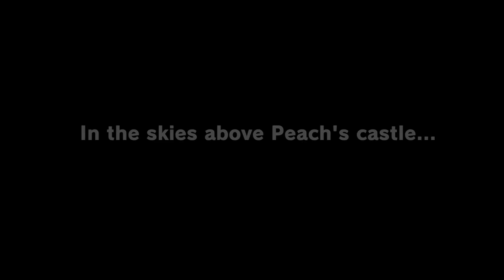Super Mario Odyssey - Full Game Walkthrough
Full game walkthrough of Super Mario Odyssey on Nintendo Switch (1080p 60fps)

01:42 Cap Kingdom
07:18 Cascade Kingdom
16:16 Sand Kingdom
34:26 Lake Kingdom
41:48 Wooded Kingdom
57:21 Cloud Kingdom
1:00:31 Lost Kingdom
1:07:05 Metro Kingdom
1:27:23 Snow Kingdom
1:40:17 Seaside Kingdom
1:51:22 Luncheon Kingdom
2:08:53 Ruined Kingdom
2:13:13 Bowser's Kingdom
2:29:09 Moon Kingdom
2:35:58 Final Boss + Ending

This is a complete walkthrough of Super Mario Odyssey without taking damage (Main Story)